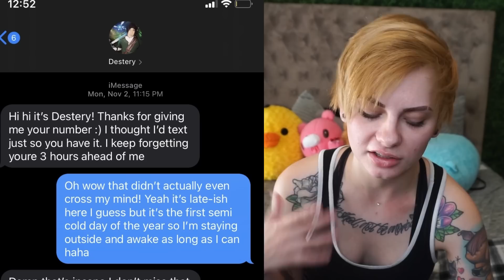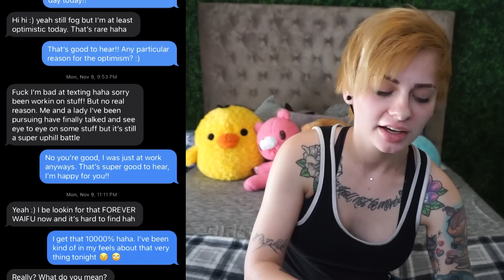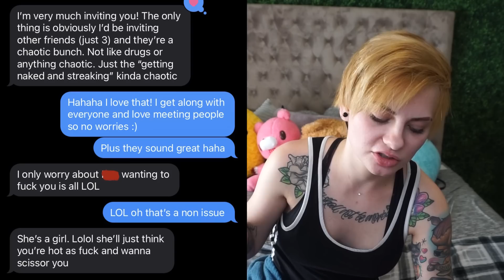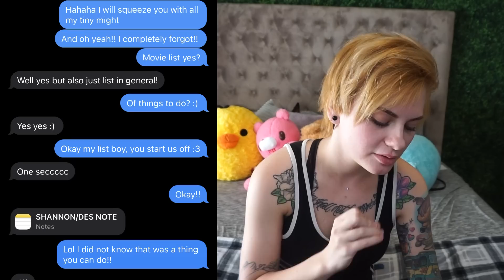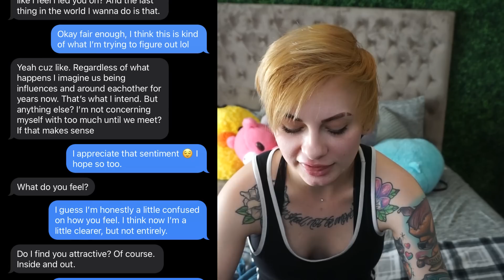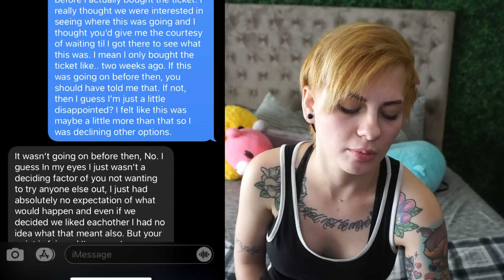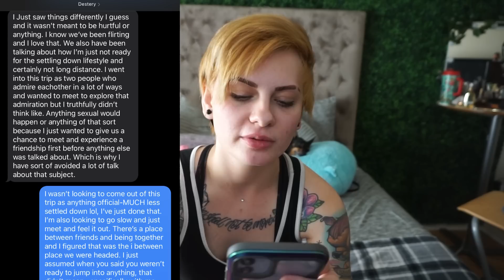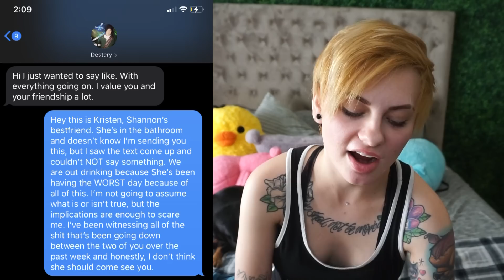Dear Destery Smith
Hi guys, as many of you know, I have been working on this video the last few days since Destery posted his 'My Thoughts' video. Obviously this situation is incredibly convoluted- as Destery himself designed it to be- so please bear with the length of this video. Please be kind to everyone involved; every new piece of information we learn from each other is incredibly draining and we are all just doing our bests to shed light on an important situation. Below are a few videos I suggest watching that have done a better job than I of explaining the situation as a whole. Thank you guys for listening... I love you and can't wait to be back with something normal for you guys soon.